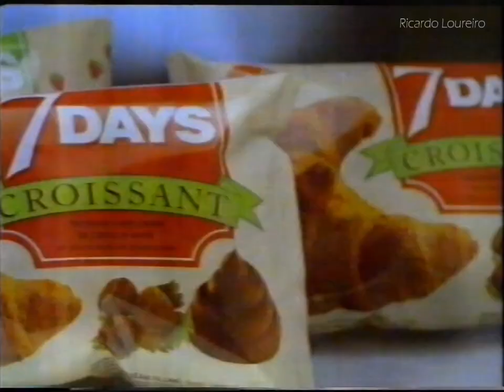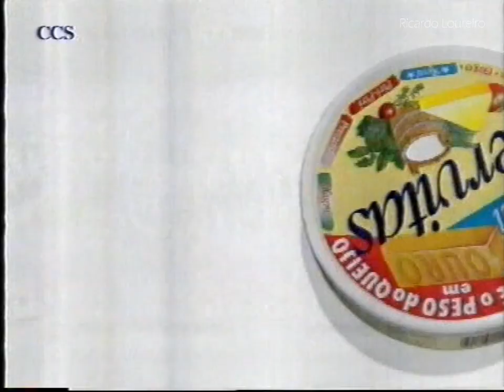SIC PUB - Outubro 1993 (3)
2º Intervalo SIC durante a exibição do filme Rocky IV
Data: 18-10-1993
SIC VHS

-Se Procuras Programas Antigos de TV que não existem aqui pelo Youtube, Passa pelo meu arquivo